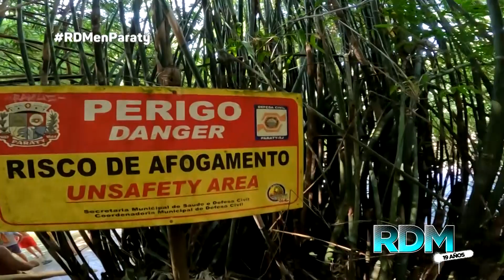¡INCREÍBLE CHAPUZÓN! Fede Bal visitó la increíble Cachoeira do tobogä en Paraty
Momento emitido el sábado 30 de abril de 2022 en Resto del Mundo.